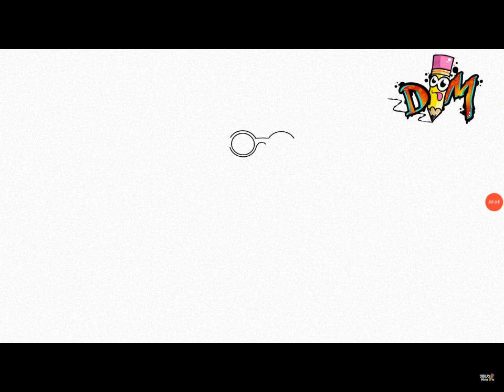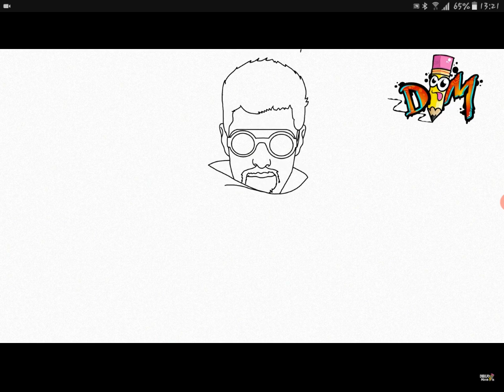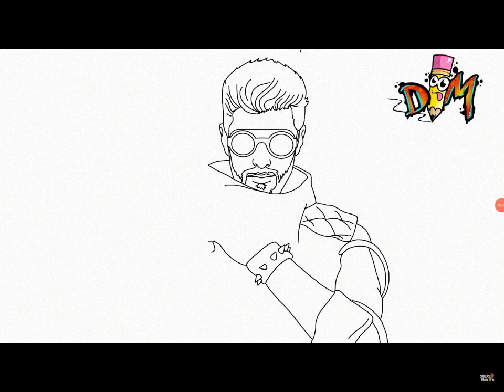All in one intelligence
Alok drawing  free fire